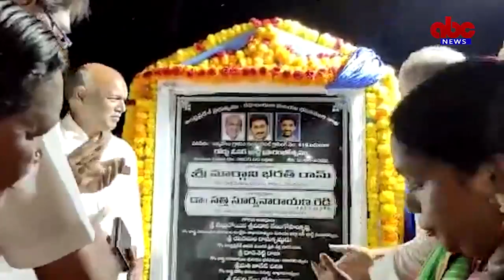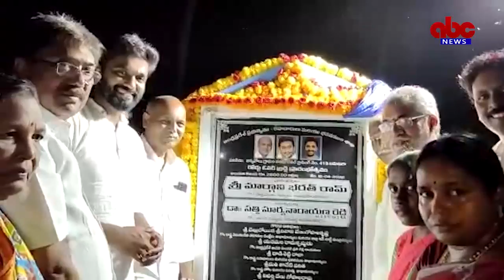ABC News East Godavari//13-06-2022 news bullitien